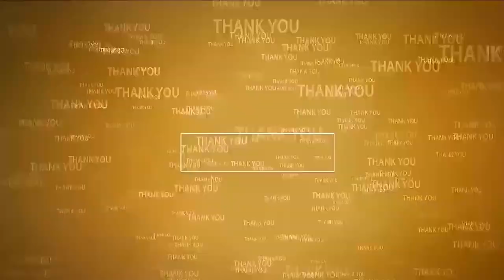నెల్లూరు స‌మ‌గ్రాభివృద్ధే ల‌క్ష్యం...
- నెల్లూరు 3, 4, 5 డివిజన్లో విస్తృతంగా పర్యటించిన మంత్రి నారాయణ